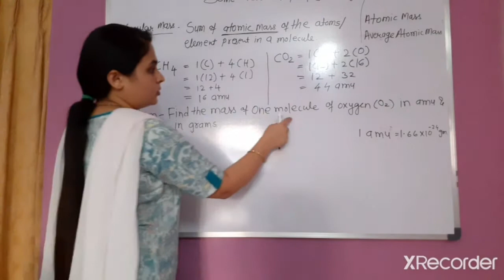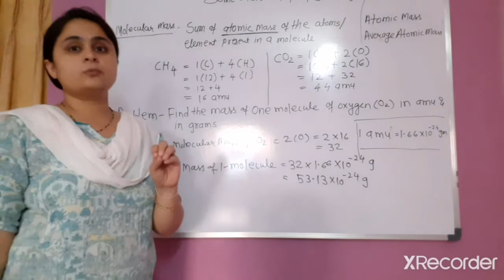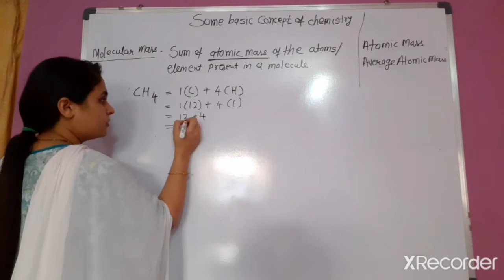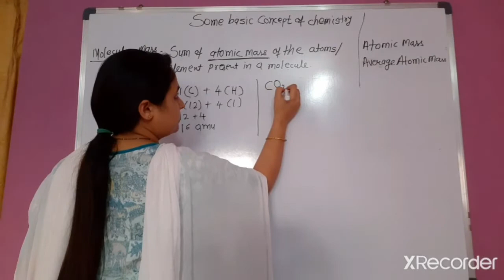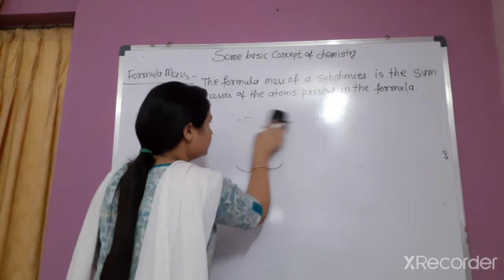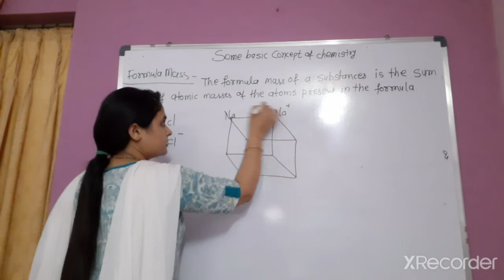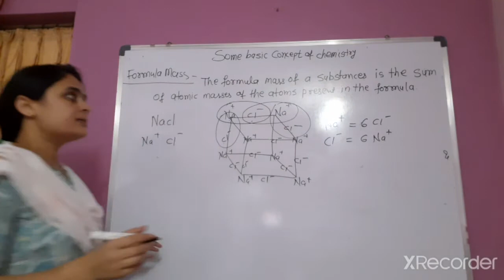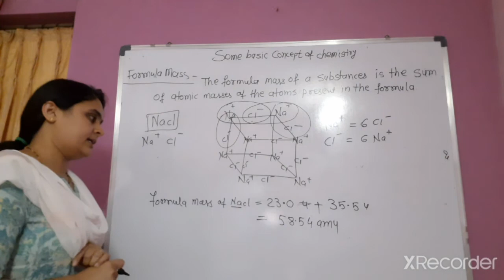Basic Concepts of Chemistry || class 11th